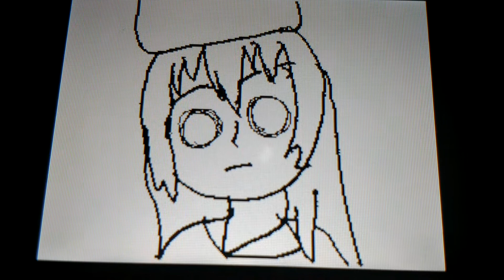My Smooth Pick-up Line Flipnote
Audio from Jaiden Animations.